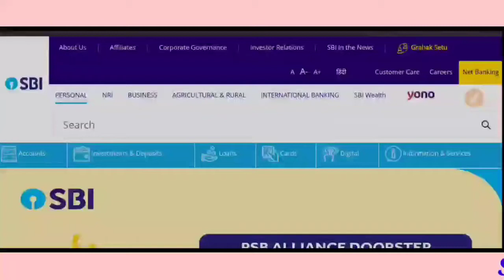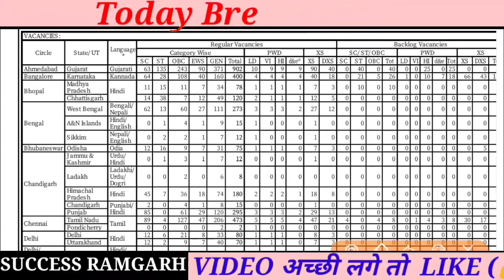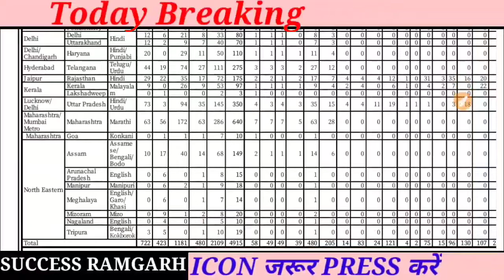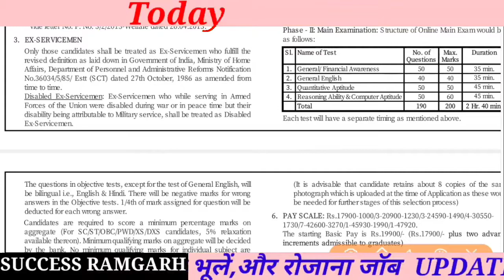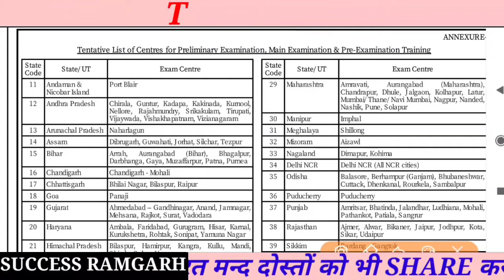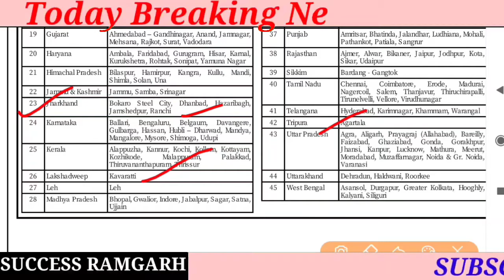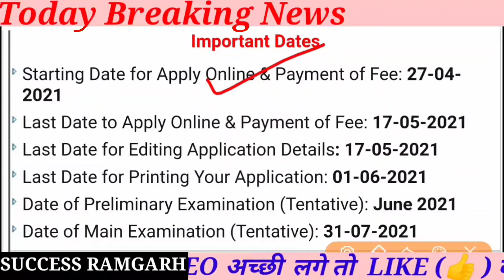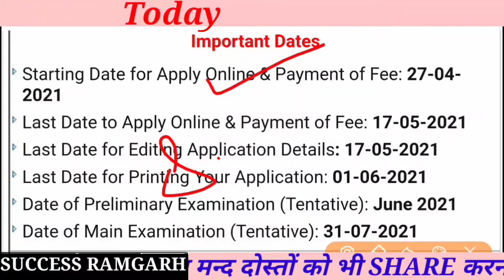SBI Clerk New Recruitment | SBI क्लर्क 5121 vacancy बम्पर भर्ती | state bank of india 5121 new job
sbi new vacancy state bank of india clerk new job state bank of india clerk new job 2021#state bank of india clerk recruitment#sbi
state bank of india clerk new recruitment 2021
state bank of india clerk new job state bank of india clerk new job 2021 state bank of india clerk new job 2021